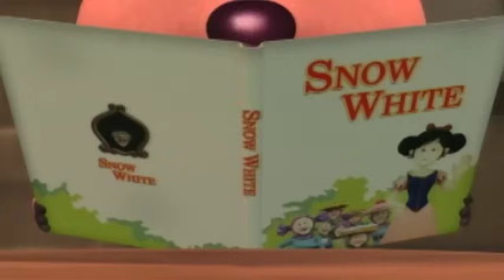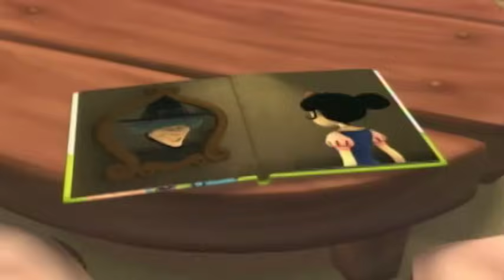#13 Orang-orangan Salju Terbesar | Pororo Si Penguin Kecil Musim 2 | Animasi Indonesia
Semuanya sedang membuat orang-orangan salju hari ini. Eddy menggoda Harry karena membuat bola salju yang kecil. Harry marah dan terbang mendekati Pororo. Dia mengatakan kepada Pororo jika Eddy berkata bisa membuat orang-orangan salju yang lebih besar dari Pororo. Sekarang Pororo dan Eddy bersaing untuk membuat orang-orangan salju terbesar. Mereka menggulung bola salju yang besar tetapi tanpa sengaja bola saljunya menggelinding ke tebing... Siapa yang akan membuat orang-orangan salju paling besar?